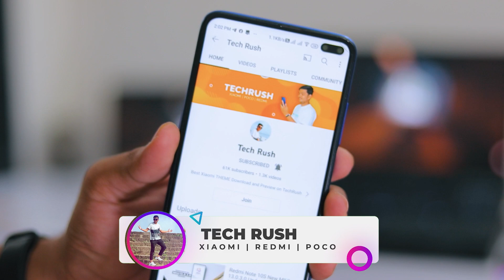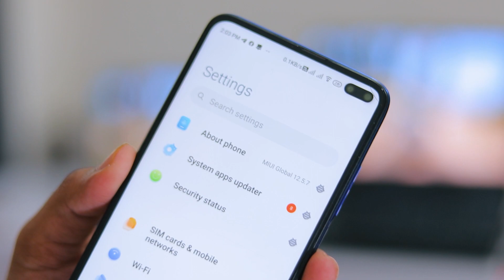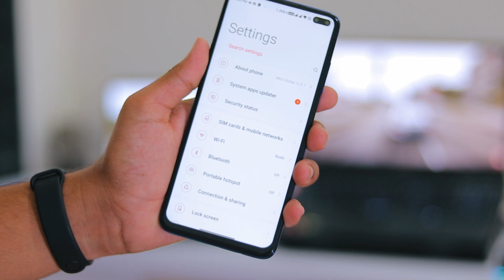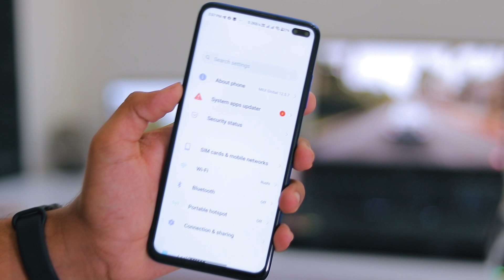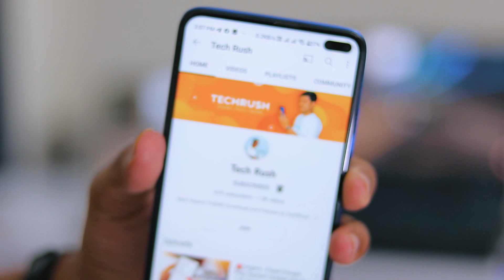3 Amazing Xiaomi THEME With New Animations || MIUI Theme 2022 || PART 1